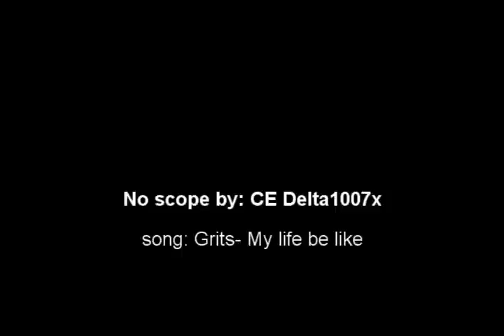Halo 3 Farthest No Scope?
Song name: Ooh Aah
Artist name: Grits